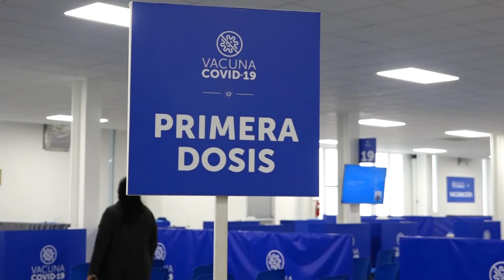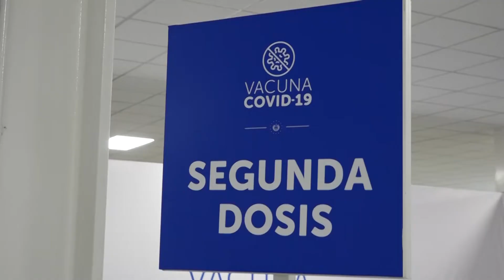Ministro de Salud actualizo las cifras del plan de vacunación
Más de 3 millones de personas en el país han sido vacunadas contra el covid 19, de ellas más de 1.2 ya cumplieron con su esquema de inmunización.